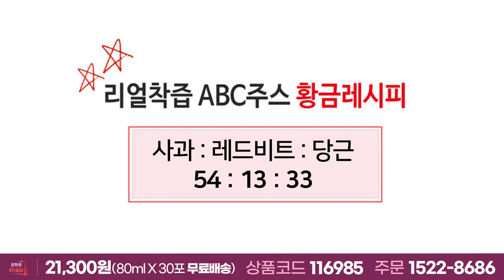[76-1회 60초 스피드 shopping] 100% 국내산 사과, 비트, 당근만을 사용했습니다. 단 한 방울의 물도 넣지 않은 리얼 착즙 ABC 주스 문의 1522-8686